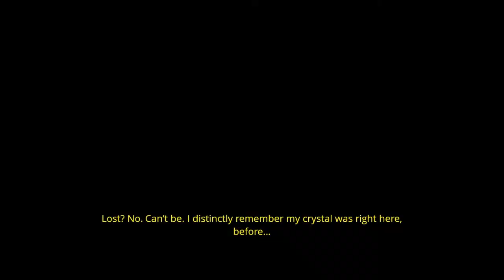Strawberry "Juice" | Ary And The Secret Of The Seasons EP. 2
I'm live on twitch 7 days a week 12:00pm EST - 4:00pm EST